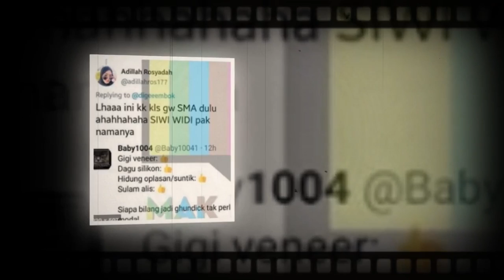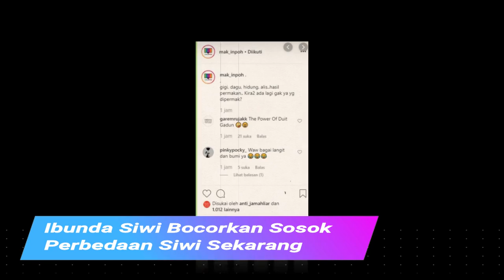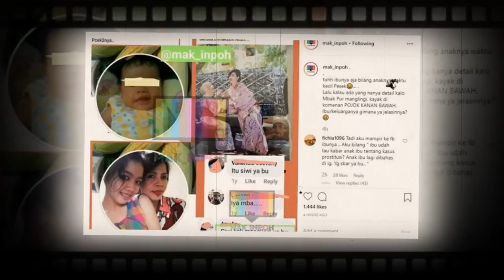Akun Twitter Digeeembok Bongk4r Abis Sosok Penampilan Perbedaan Siwi Widi Pramugari Garuda!!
WowKeren - Akun digeeembok tak henti-hentinya membahas soal pramugari Garuda Siwi Widi. Jika saat ini Siwi selalu terlihat cantik dan mewah, kali ini pengakuan sang ibunda bernama Endang Hadimulyo bak membenarkan soal operasi plastik.

Dalam sebuah postingan lama via akun gosip mak_inpoh, sosok ibunda Siwi pernah membahas tentang keponakannya. Saat itu, Endang menyebut kalau keponakanya mirip Siwi termasuk bagian hidung.